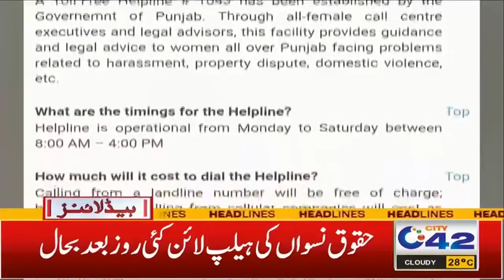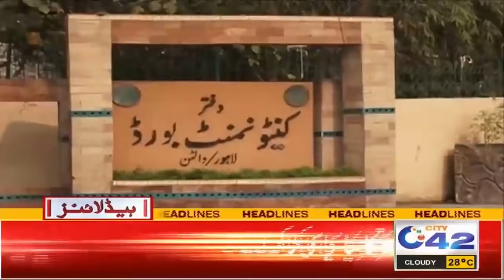Huge News For Teachers | 12am News Headlines | 22 Aug 2021 | City42